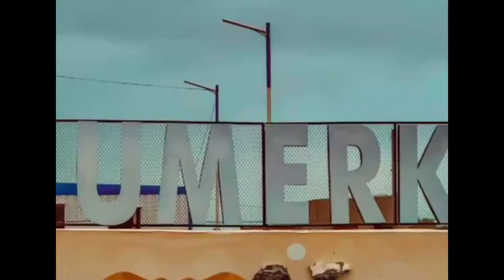All In One Place Of Umerkot | Umerkot Place Of Beauty 😍 | Umerkot Sindh Pakistan